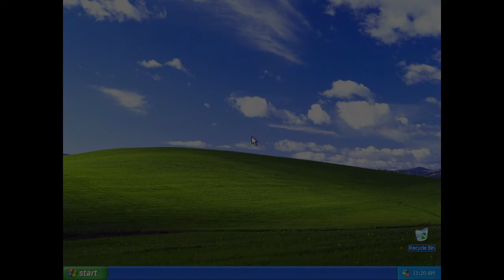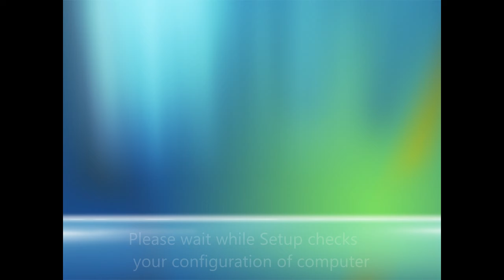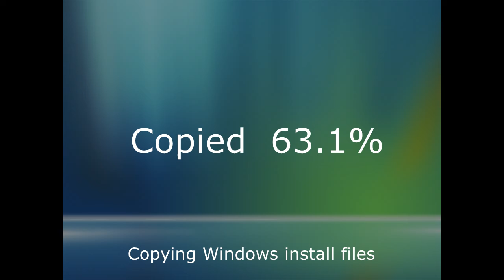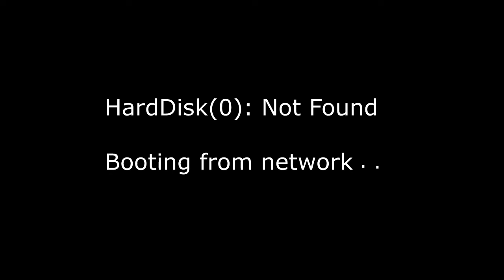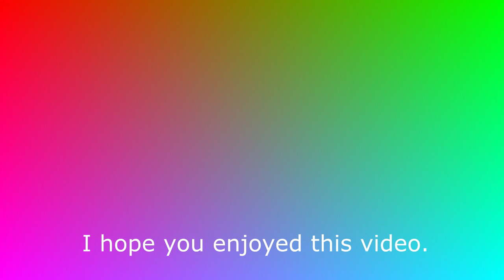XP Computer.eXe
I made this video for fun lol..